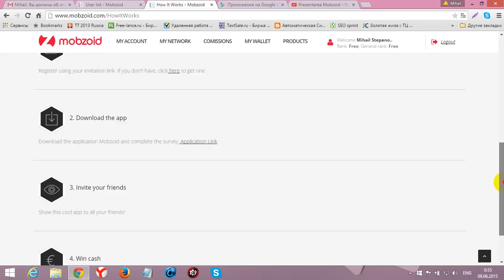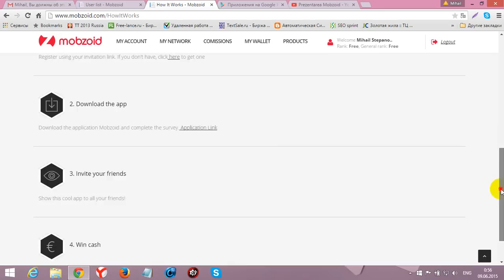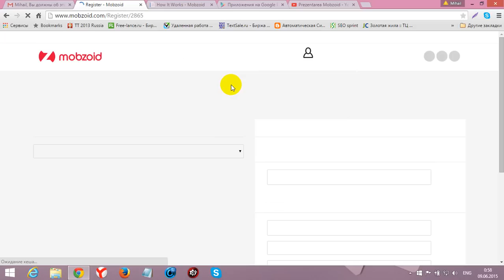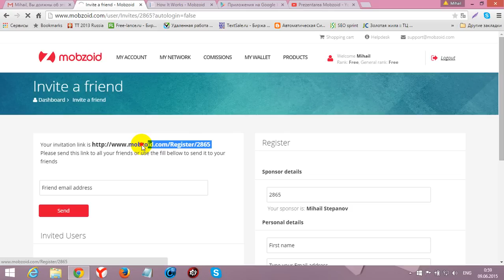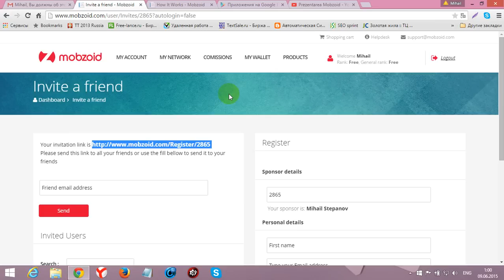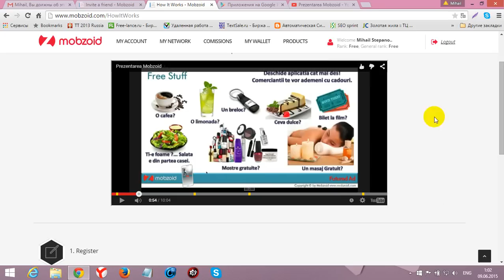Primeste gratis 5 euro de la MOBZOID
Primeste gratis 5 euro de la MOBZOID. Pentru inregistrare pe saitul MOBZOID folosim acest